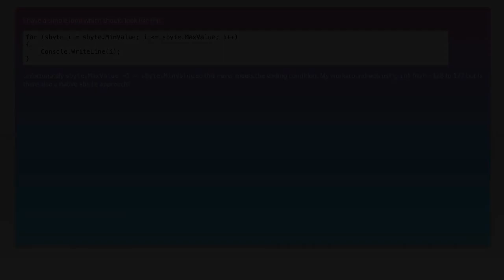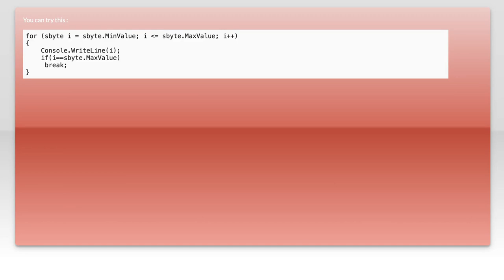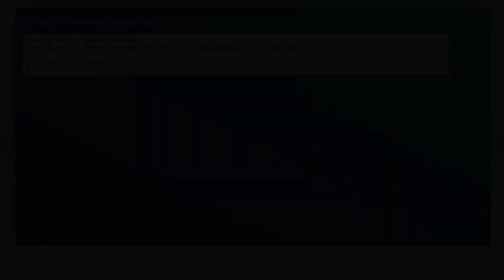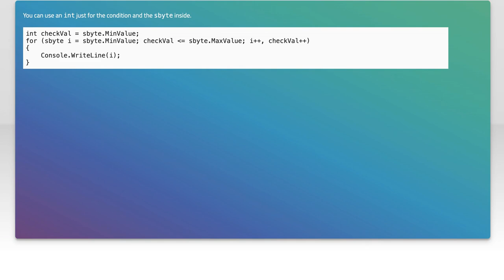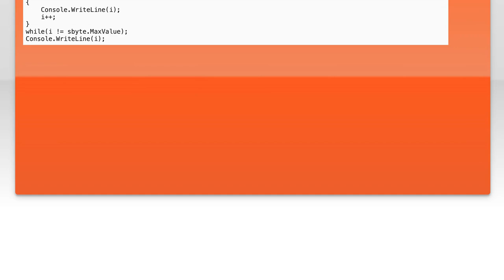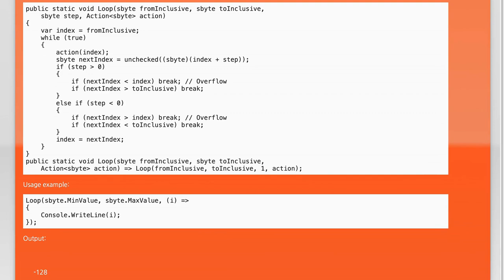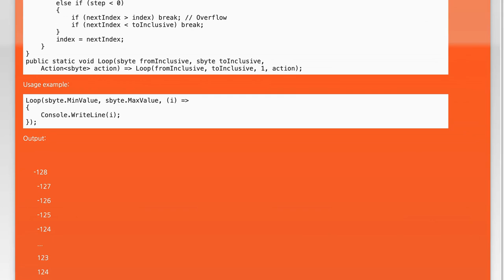Iterating from MinValue to MaxValue with overflow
c#: Iterating from MinValue to MaxValue with overflow

Related to: c#, for-loop